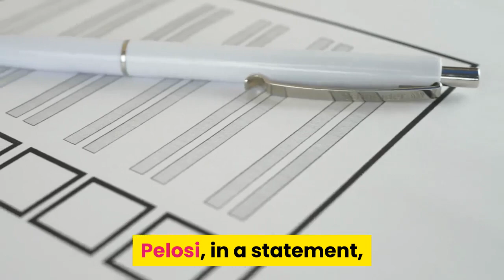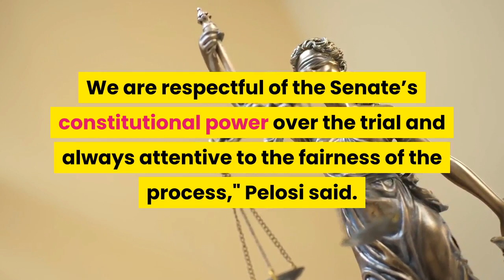House will send Trump impeachment article to Senate on Monday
WASHINGTON – The impeachment article for President Donald Trump's second impeachment trial will head to the Senate Monday, Senate Majority Leader Chuck Schumer, D-N. Y., announced on the Senate floor Friday morning. The House impeached Trump for "incitement of insurrection" on Jan. 13, and House Speaker Nancy Pelosi, D-Calif., had previously declined to say when the House would send the article to the Senate, citing outstanding questions on the format of the trial. Schumer said it was still unclear how long the trial will last and when it will begin in earnest, issues he is still discussing with Senate Minority Leader Mitch McConnell."But make no mistake, a trial will be held in the United States Senate, and there will be a vote whether to convict the president," Schumer said. The timing on when the House would transmit the impeachment article had been left in the air as the Senate changed from Republican to Democratic control and worked to quickly confirm several of Biden's cabinet nominees. Schumer and McConnell have also continued to discuss a power-sharing agreement, since the chamber is split evenly, and the framework for how a trial will operate. McConnell, the Republican leader from Kentucky, had been pushing for the House to send over its impeachment article next Thursday and not starting the trial proceedings in earnest until mid-February. He argued the delay would allow Trump time to install a legal team."This impeachment began with unprecedentedly fast and minimal process in the House," McConnell said on the floor Friday. "The sequel cannot be an insufficient Senate process that denies former President Trump his due process or damages the Senate or presidency itself."McConnell said on the Senate floor Trump deserved a "full and fair process" for his impeachment trial. But the House's transmission of the impeachment article on Monday will start the process of the impeachment trial on Tuesday, several days earlier than McConnell's proposed timeline. Pelosi, in a statement, confirmed the House would send the article on Monday, applauding the work of the nine House Democrats serving as impeachment managers and highlighting Congress' "solemn duty.""The article of impeachment for incitement of insurrection by Donald Trump will be delivered to the Senate on Monday, January 25," the California Democrat said. Pelosi, i downplayed GOP concerns that Trump did not have enough time to prepare for the trial, arguing "the former president will have had the same amount of time to prepare for trial as our Managers.""We are respectful of the Senate’s constitutional power over the trial and always attentive to the fairness of the process," Pelosi said. "Our Managers are ready to begin to make their case to 100 Senate jurors through the trial process."